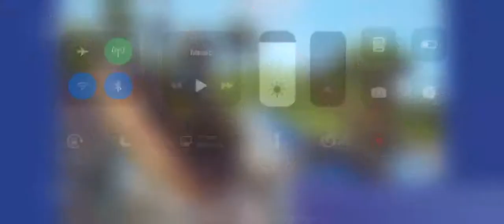**NEW** FORTNITE BURIED TRESURE